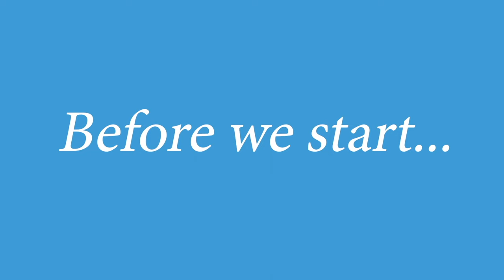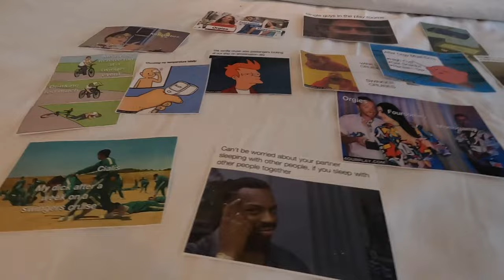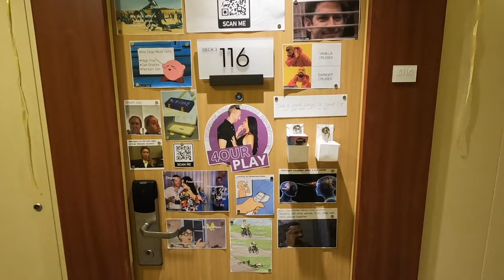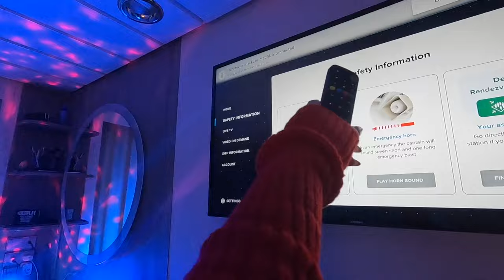Swinger Cruise Vlog | Temptation Cruise 2023 Vlog Pt. 1 | BTS Swinger Couple Vlog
Have you and your partner ever considered booking a swinger lifestyle cruise or wonder what it's like to be on a swinger lifestyle cruise? In this video, Bella and Jase take you behind the scenes with a vlog from Temptation Cruise 2023! This is part 1 of a 3-part series!

Book your next cruise @ 4ourplay .com/cruise
More swinger lifestyle travel options @ 4ourplay .com/travel